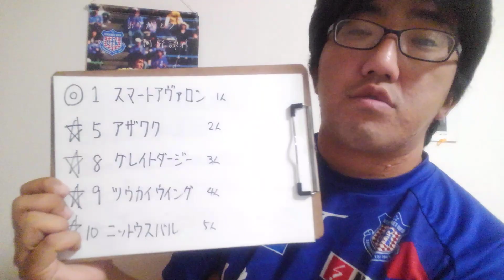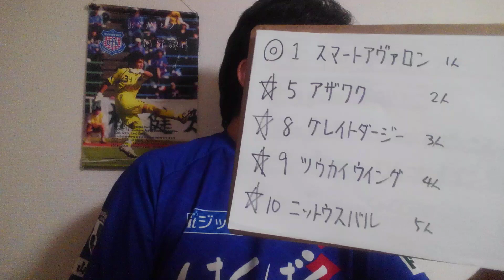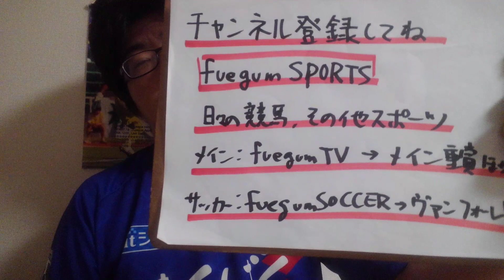【地方競馬予想】グランシャリオ門別スプリント H2(6月29日門別11R)予想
スマートアヴァロン
アザワク
グレイトダージー
ツウカイウイング
ニットウスバル